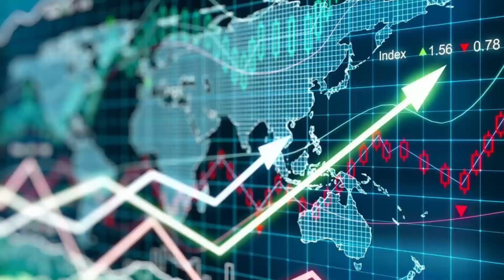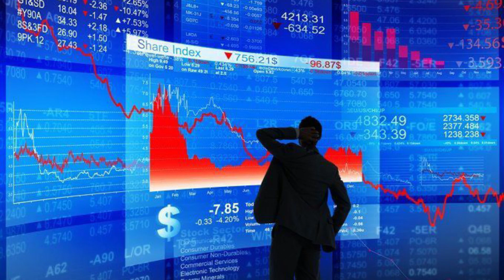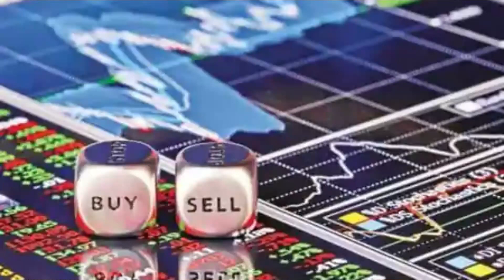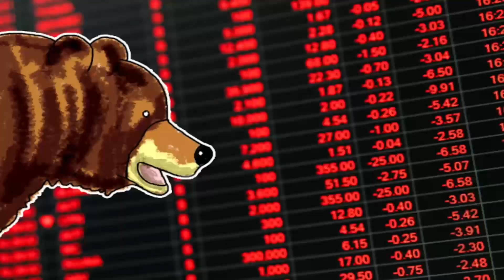Stock market CRASH or CORRECTION ? Best Course of Action | Share, Stocks and Share market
I will share with you the golden rule of investing by a very famous investor of all times which will help you to manage your investment in a much more efficient way